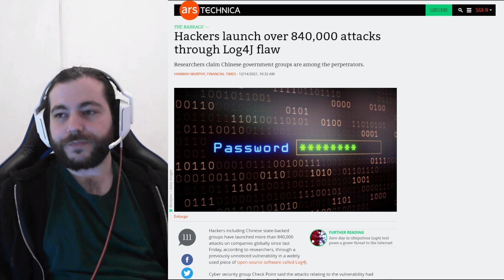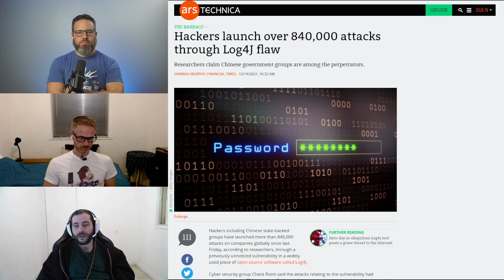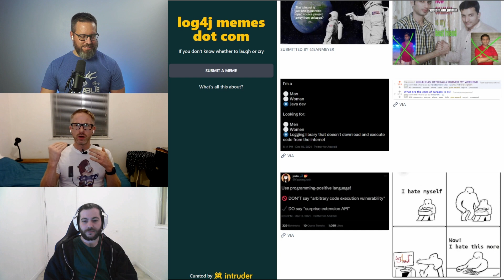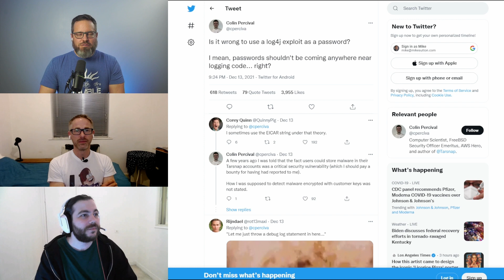Late to the Party on Log4J (again)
The Log4J story has been out for about a week now. So Mike, Peter, and Jon finally got around to talking about it.